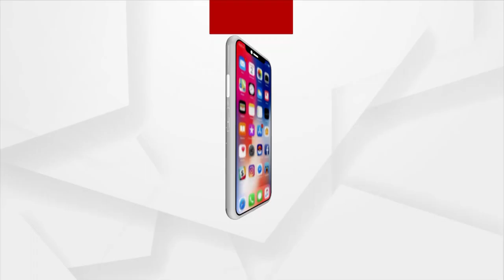Puri: Devotees Visit Srimandir to Witness Mangal Alati of Lord Jagannath